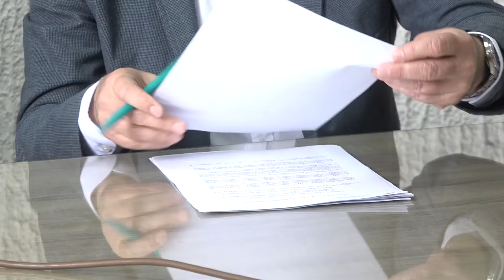NIŠOR U SISTEMU PIROTSKOG VODOVODA